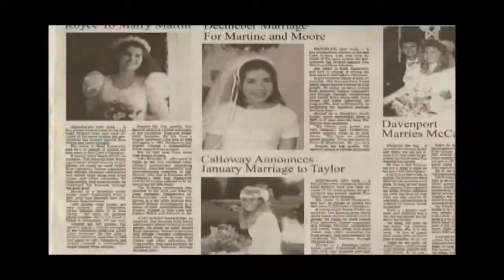THEY CALLED ME UGLY??? (Twisted Metal Black)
Time to go back into time! Where the metal was twisted equipped with super destructive weapons! So lets get down with the sickness and see how long we last!!! Up to drive is Bloody Mary!!!

u/thehomierjay